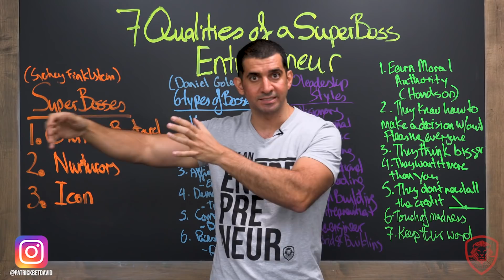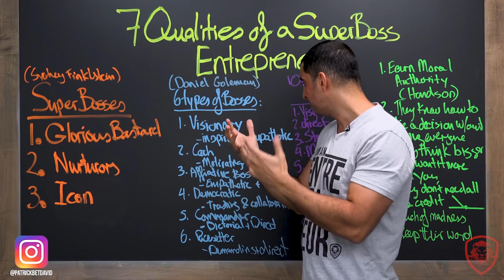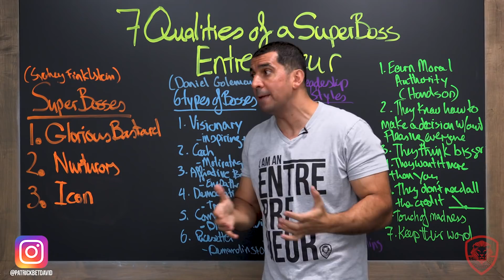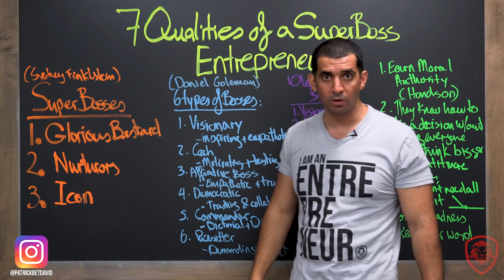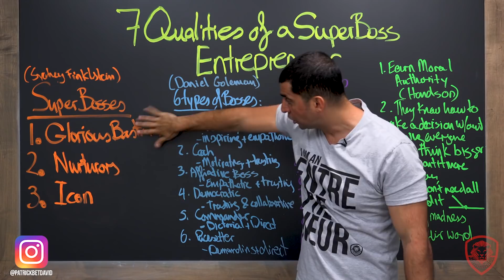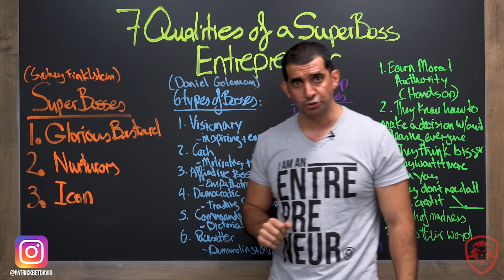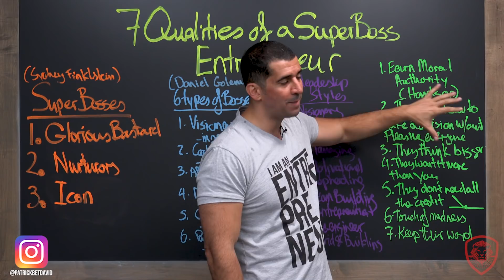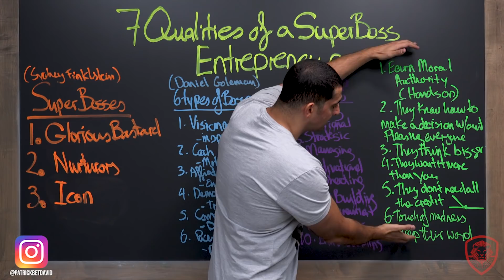7 Qualities of a Superboss Entrepreneur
7 Qualities of a Superboss Entrepreneur.

Valuetainment Posting Schedule:

Monday- Motivation
Tuesday- How to Video with Patrick Bet-David
Wednesday- Vlog